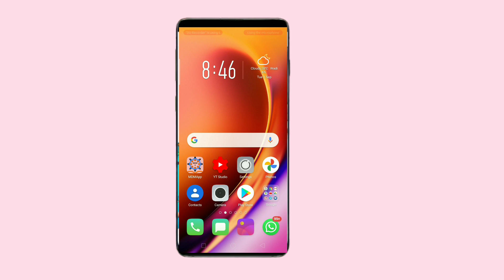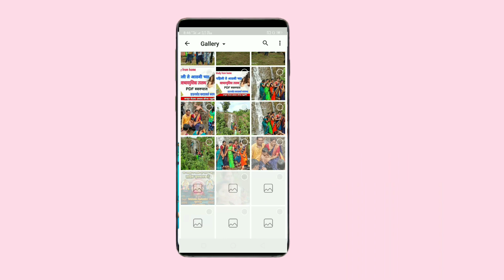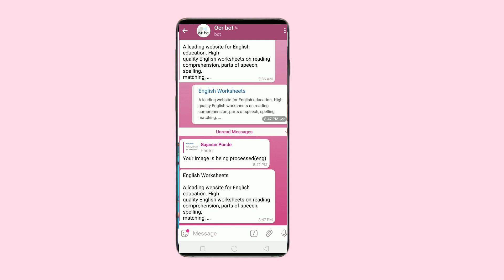Photo to text ! आता telegram वर ! जाणून घेऊया हि महत्त्वपूर्ण ट्रिक